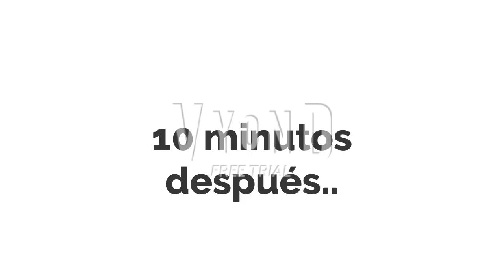Cuphead, Mugman y su familia arruinan el concierto de las DISH Girls Nueva Generación/Castigados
Este video fue sugerido por @luiszarateelgranchico5398
Estrellas Invitadas: